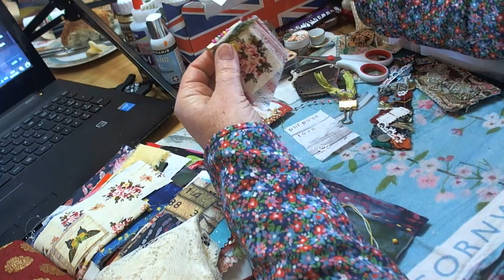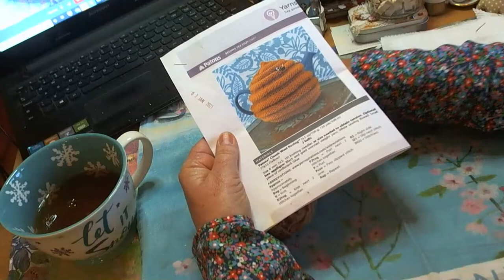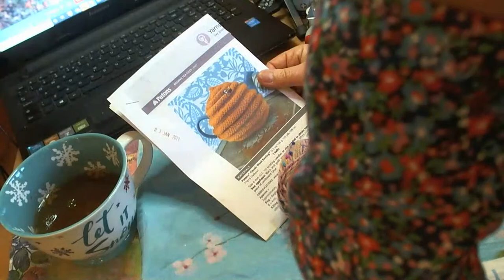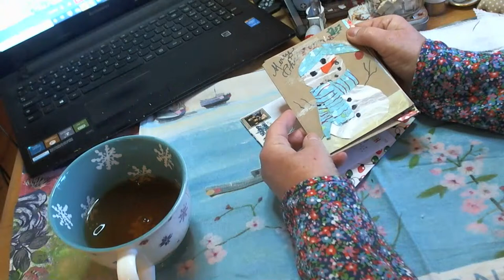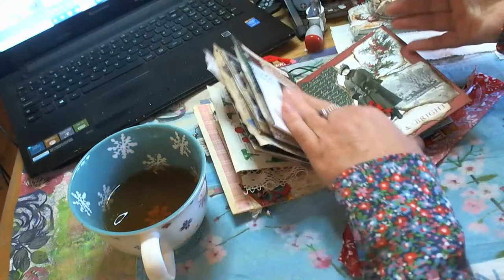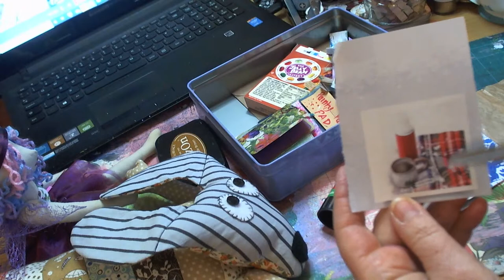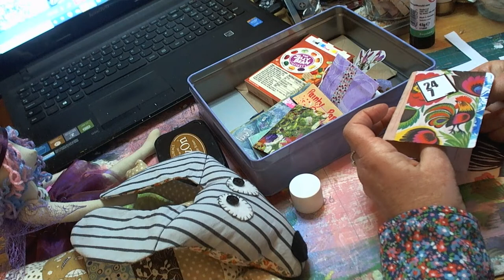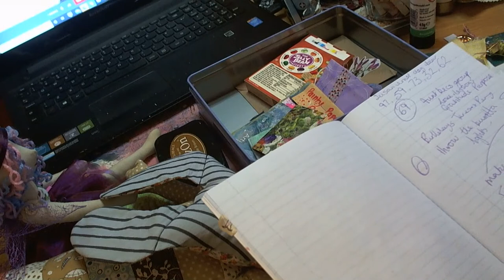using fabric snippets to make ephemera slow stitch junk journal hand stitching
This is the link to the video our Barb’ra ( chicken pot ) shared with me.  It is so relaxing to watch and the embroidery is stunning.

Here are the links for the New Years Hop I will be watching replays this week while I create.

2020 New Year's Stream-athon
December 31 - January 1
All Times are Eastern Time Zone

Thur. Dec 31

6:30am - 8:30am  The Meri Atelier

8:30am - 10:30am Dede Willingham

10:30am - 12:30pm

12:30pm - 2:30pm - Artist Poet Girl

2:30pm - 4:30p - Debby Epps

4:30pm - 6:30pm - Shawna

6:30pm - 8:30pm -- Crafting Mamas (Shelley)

8:30pm - 10:30pm - paintgirlee (Lori)

10:30pm - 11:30pm - Anne Lahr

11:30pm - 1:30am (Jan 1)

1:30am - 3:30am - Able2Rejoyce

3:30am - 5:30am - Lauracolorstoo

6:30am - 8:30am -  Janet Nash

8:30am - 10:30am -

10:30am - 12:30pm -

2:00 - 4 pm -Barb Owen HowToGetCreative.com

5:30pm - 7:30pm -Artfully Blind with Diana

8:30 - whenever - The Meri Atelier